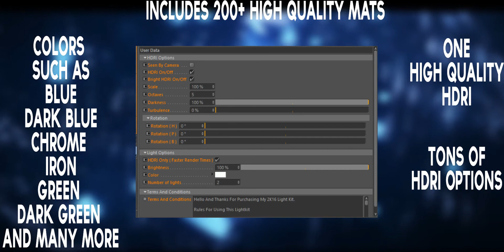Promo - UndeadArtz's 2K16 Lightkit (Read Desc)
If you have 600+ subs and you reupload my promo you can get my lightkit for free. If you do and you reupload contact me on skype @ notmrmikejoshyt and link the promo so that i can see that you uploaded it and i'll send you the lightkit for free
Programs Used
► After Effects CC 2014
► Cinema 4D R14 or R16
► Font: IDK
► Lightroom: UndeadArtz's 2K16 Lightkit
► Materials: UndeadArtz's 2K16 Lightkit
Render Times:
► Cinema 4D R14: idk
► After Effects: idk
► Skype: mrmikejosh.orders
PC Specs
► GPU: Geforce GTX 750 TI
► CPU: Intel(R) Core(TM) I3-2120 CPU @ 3.30GHZ
► Memory: 8.00 GB RAM
► Current resolution: 1920 x 1080 60Hz

Under The Copyright, Designs and Patents Act 1988. I Have Full Permission To Prevent You From Using Any Of My Work With The Exception Of Payment For My Work, If This Is Breached I Can And Will Terminate My Copied Work From The Channel/Channels In Question, And Will Also Terminate The Channel/Channels In Question. Thank You